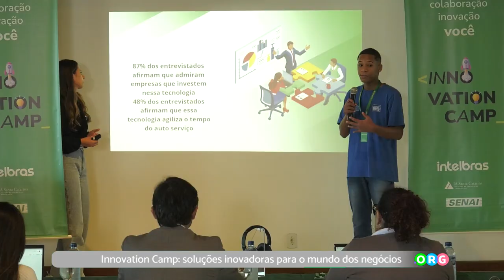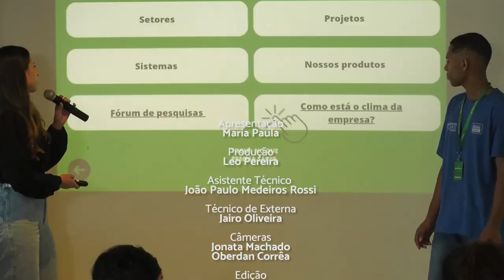PGM 231 - Ponto Org - Innovation Camp - 19/09/23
Innovation Camp: soluções inovadoras para o mundo dos negócios
O objetivo do Innovation Camp é que os participantes, organizados em equipes, possam entregar soluções inovadoras para um desafio específico voltado para o mundo dos negócios ou questões contemporâneas. Durante o processo os participantes contam com a experiência de mentores que vão auxiliá-los durante as atividades.
 As soluções criadas e propostas serão apresentadas (Pitch) e avaliadas por um júri qualificado que elege a equipe vencedora. A iniciativa também serve como um momento de reflexão sobre as diversas possibilidades de melhorias que podem ser realizadas com custo acessível, aliando criatividade a inovação nos processos.